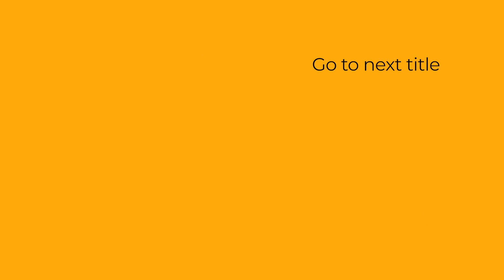Introduction: Computer Ethics and Legal Issues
This video presents the introduction for the Computer Ethics and Legal Issues.

Ethical considerations and legal issues in computing are important topics to discuss due to the increased reliance on technology in today's society. Some of the key issues include:

Cybersecurity: With the increasing number of cyber attacks, protecting computer systems and networks from unauthorized access and damage is critical. Ethical considerations include responsible disclosure of vulnerabilities, while legal issues involve the prosecution of hackers and the liability of companies for breaches.
Intellectual Property: Copyright, trademark, and patent laws protect creative works, products, and inventions. However, the ease of digital reproduction and distribution poses challenges to enforcing these laws, particularly in cases of online piracy.
Artificial Intelligence: The use of AI raises ethical questions about accountability and transparency. For example, who is responsible when an AI system makes a decision that harms someone? Additionally, there is concern about the potential for AI systems to reinforce bias or discrimination.
Accessibility: Ensuring that technology is accessible to all people, regardless of ability, is an ethical consideration in computing. Legal issues can arise when companies fail to comply with accessibility regulations.
Cybercrime: The use of technology to commit crimes, such as hacking, identity theft, and cyberbullying, poses both ethical and legal challenges. Ensuring that individuals are held accountable for their actions and that victims receive appropriate support is important in addressing these issues.